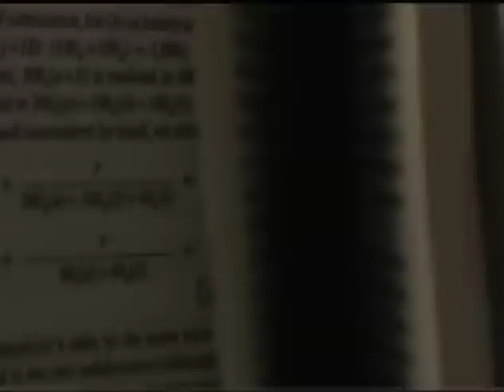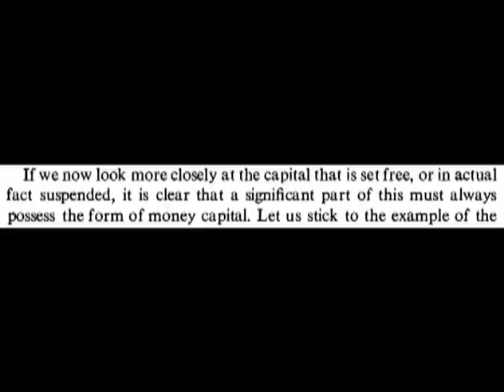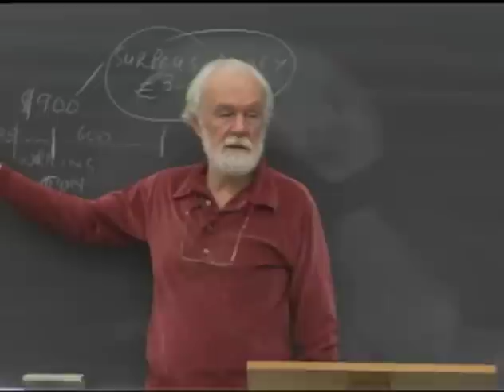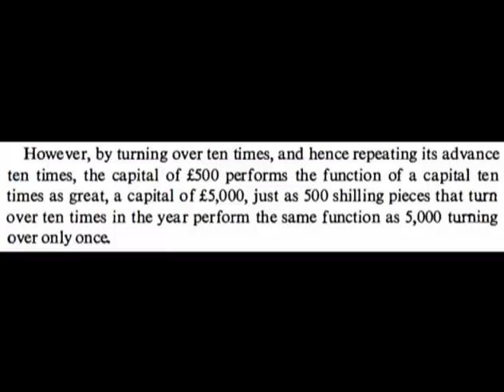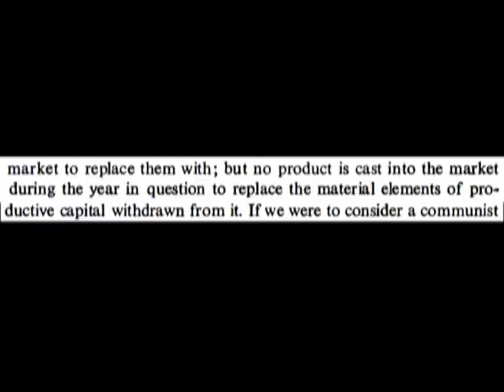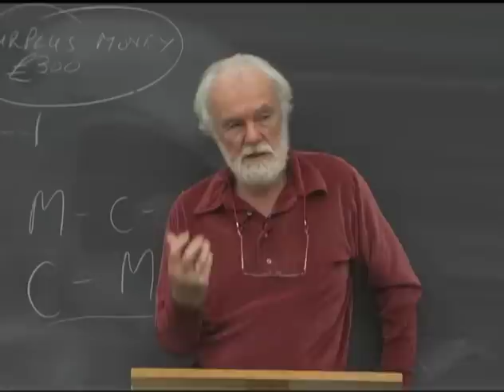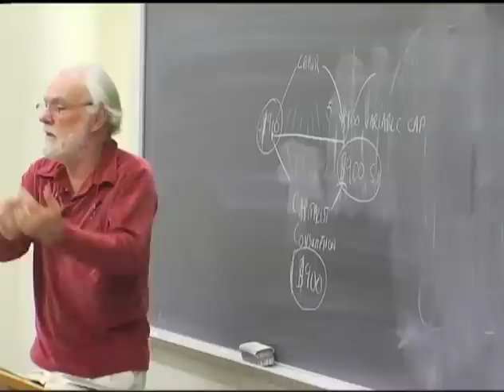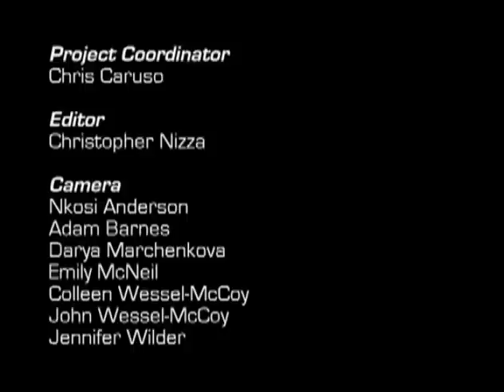Class 09 Reading Marx's Capital Vol 2 with David Harvey